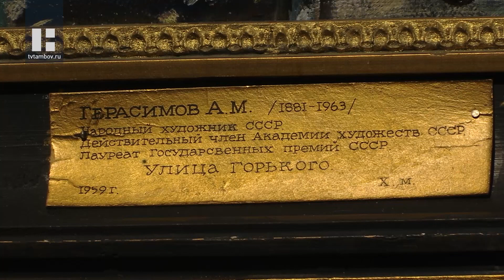В картинной галерее Тамбова открыли выставку «Союз нерушимых народов свободных»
В Тамбовской областной картинной галерее открыли выставку под названием «Союз нерушимых народов свободных» (6+). Вернисаж посвятили 100-летию образования СССР.

За двадцатое столетие изобразительное искусство прошло сложный путь развития. Это и авангардные направления начала века, новаторство, множество ярких талантов, которые заявили о себе в то время. Художники советского времени сыграли большую роль в истории изобразительного искусства. Они писали подлинные факты истории. Те произведения, которые вошли в экспозицию, отражают особенности разных этапов развития советского искусства, взаимосвязь различных направлений.